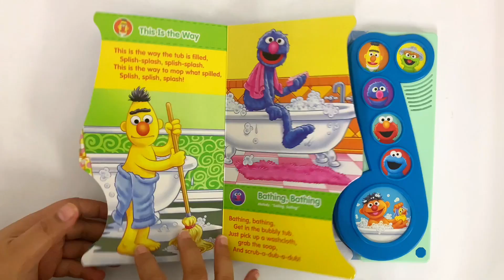9781503704947 Sesame Street Rubber Duckie Bath Time Tunes Sound Book